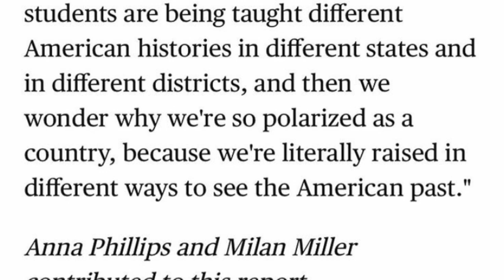HOW I GOT MY JOB AT CBS NEWS | why i quit MTV (reenactment) + how to change careers - Milan Alicia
Hey loves! This video is all about how I got my job at CBS News with CBS This Morning after I resigned from my job at MTV Networks. Make sure that you check out the other videos in my career series such as How I Got My Internship at YouTube with Google, How I Got My Internship at BET Networks with Viacom, and of course How I Got My Job at MTV Networks with ViacomCBS. On my channel I also have a video of My Last Day at MTV Networks after I quit my dream job.

how i got my internship at google, how i got my job at mtv networks, how i got my internship at bet networks, how i got my job at viacom, how i got my job at cbs, cbs news, cbs this morning, why i quit my job, jobs after graduating college, working after college, how to know when to quit your job, bad job storytime, storytime work, living in in new york city, moving to new york city, how to quit your job, how to get a job, interview tips, job interview, job interview tips, interview questions and answers, job search, questions to ask in a job interview, resume mistakes to avoid, resume tips for internships, how to get an internship at google, resume writing tips and samples, how to write a resume, college internship, resume tips 2020, resume tips and tricks, crazy boss manager story, working in journalism, working in national news, broadcast associate,